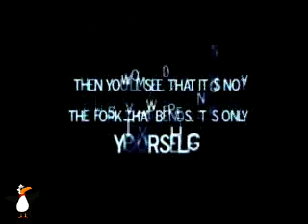Liquid Metal - CRAZY reaction from chick with mohawk.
Las Vegas Magician Morgan Strebler demonstrates his powers of extreme focus and concentration to bend metal.  This mental metal bending routine has been seen at Las Vegas clubs and celebrity parties by hottie Paris Hilton, Tom Hanks, Tara Reid, Carson Daly, Michael Jordan, Jason Biggs, Lisa Marie and Priscilla Presley, R. Kelly, Ice T, Anna Nicole Smith and hundreds of others.  Morgan bends forks using psychokinesis (PK).  The video is also featured at Penguin Magic.